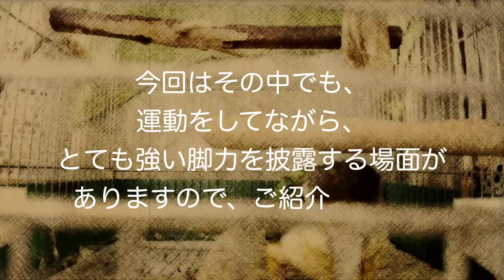ズグロシロハラインコ ヒナ 運動と食事 見よこの脚力を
ズグロシロハラインコのヒナ、
家に来てすっかり慣れてきました。

挿し餌も自分一人でも
エサを食べています。

食事ばかりでは体に悪いことを
まるで知っているように、
カゴの中でもかなりの
運動をしています。

今回はその中でも、
運動をしてながら、
とても強い脚力を披露する
場面がありますので、

でも、食事のあと、
こんな事してゲボらないの？

動画管理番号
【 TEDjIquLhG020h2 】